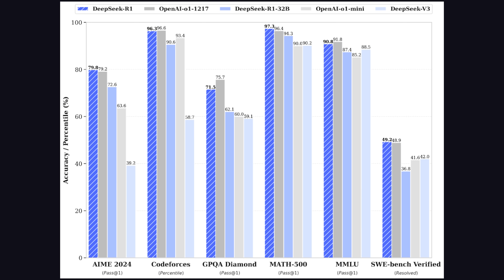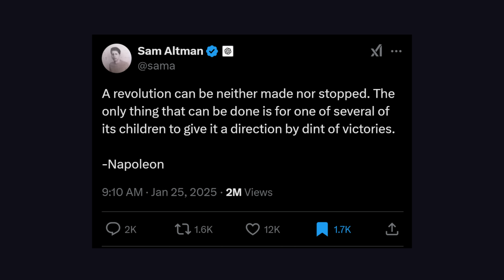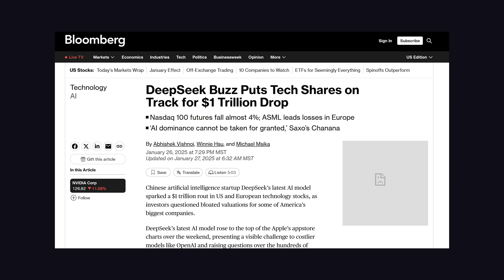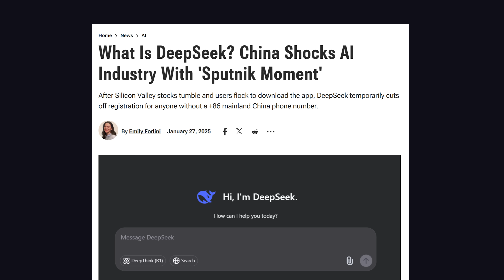Big Tech in panic mode... Did DeepSeek R1 just pop the AI bubble?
Chip stocks like Nvidia are in trouble after the DeepSeek R1 AI model has proven that it is possible to train and run state-of-the-art reasoning models with minimal hardware. Let's find out why China's latest AI model has big tech and wall street in panic mode.

🔗 Resources

📚 Chapters

🔖 Topics Covered

- Why is DeepSeek causing stocks to drop?
- Latest trends in artificial intelligence
- How do AI companies make money?